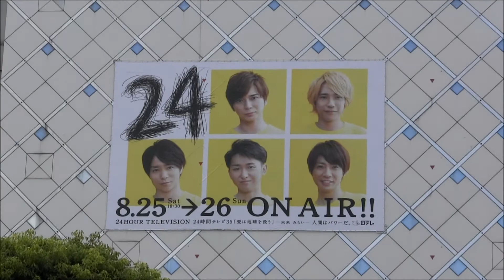24時間テレビ35「愛は地球を救う」の屋外広告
渋谷駅前に掲げられた、8月25、26日に放送される、日本テレビ‐24時間テレビ35「愛は地球を救う」に出演するパーソナリティの屋外広告。